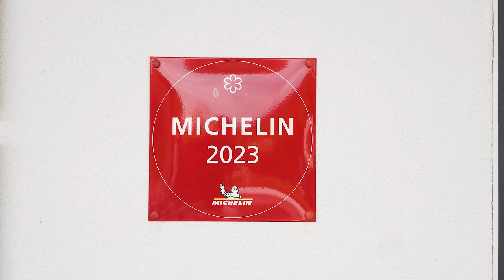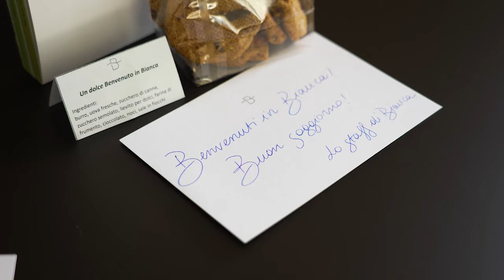La proposta di matrimonio in elicottero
❤️ Un romantico giro in elicottero sul lago di Como è solo una delle sorprese organizzate da Armando per la proposta di matrimonio a Micol!

🎬 In questo reel tutta l'emozione della loro fantastica giornata!